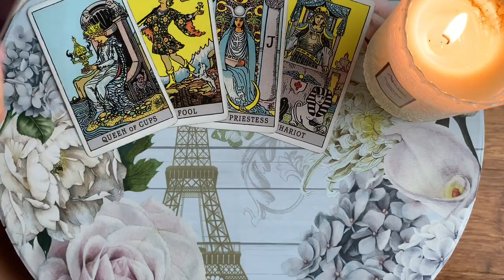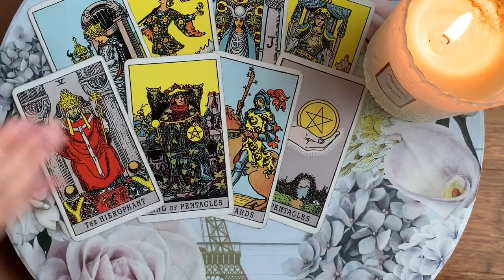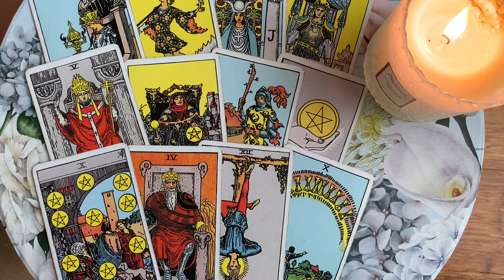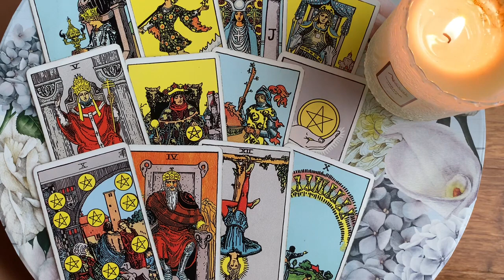SCORPIO - WARNING: You need to know something about their past...😳🔥 Mid February 2022 Tarot